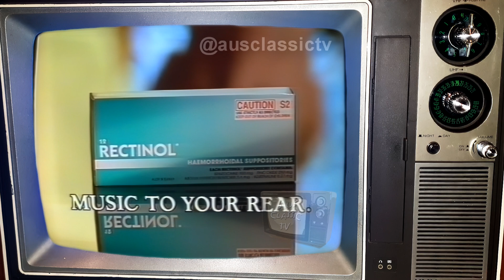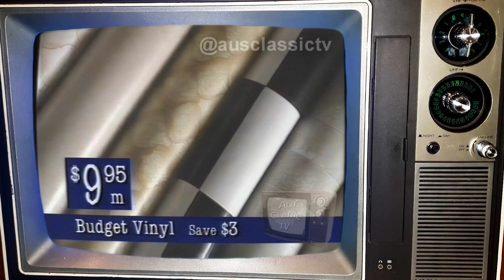Which ones do you remember? Aussie TV Commercials from 1993! Part 8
Recovered ad block from 1993 on channel Seven

Perry Mason: The Case of the Silenced Singer
Rectinol:  It's music to your rear
Pataks Original: The true taste of India. A new taste for Australia
Ribena: Full of Ribenaberry goodness
Clark Rubber and a great deal more
Splash: Tom Hanks, Daryl Hannah, John Candy